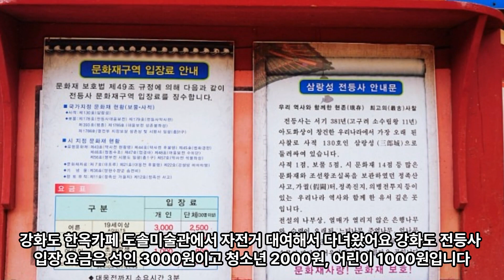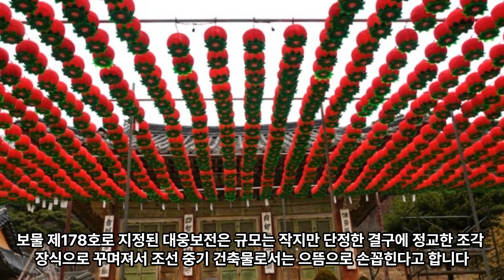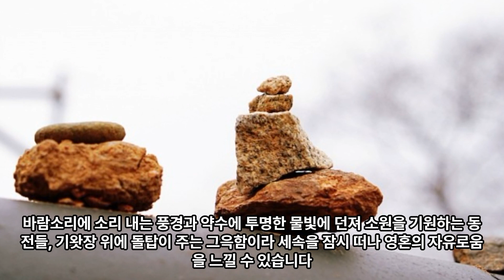인천 강화도 가볼만한곳 인천 사찰 전등사 드라이브 코스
국내 힐링 여행지 가볼만한 절 BEST 2
1, 부산 사찰 부산 절 부산 해동용궁사
2, 인천 사찰 인천 절 강화도 전등사